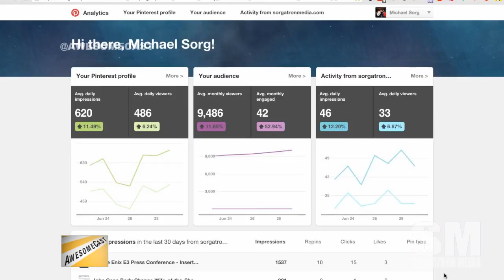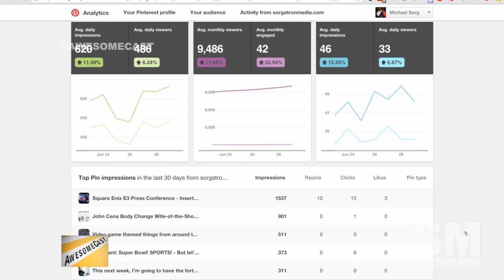How are you using Pinterest?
Sorg and Chilla discuss how men and businesses are using Pinterest after attending Social Media Day Pittsburgh.